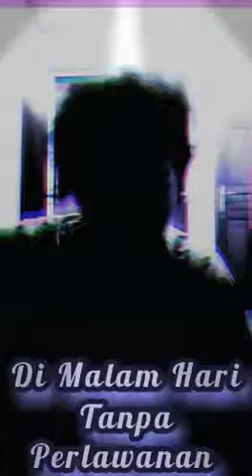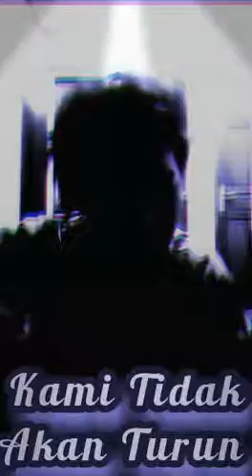We Will Not Go Down Michael Heart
_Never_Give_up_
_Sampai_TuhanBerkataWaktunya_Pulang_